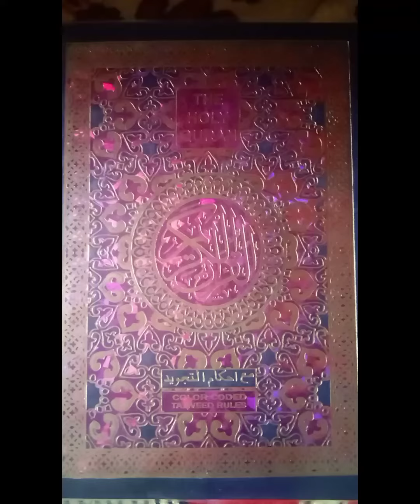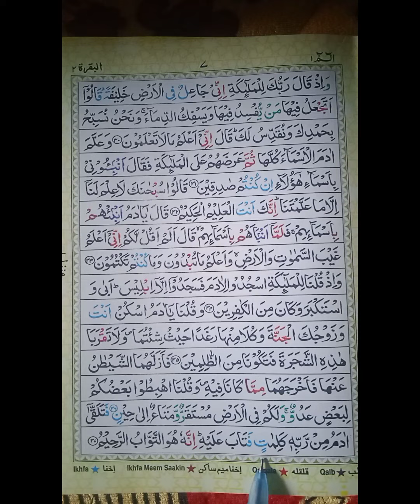how to learn Quran#कुरान पढ़ने सीखे फ्री मेंyoutube